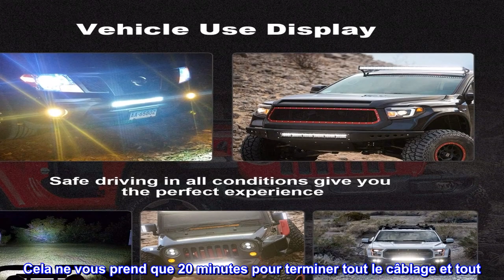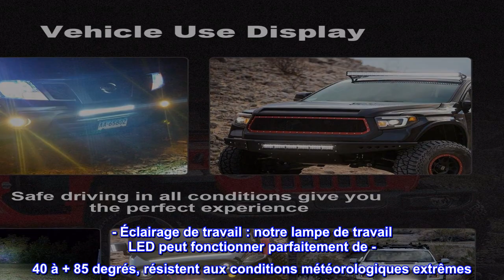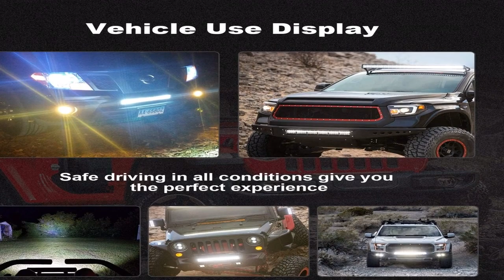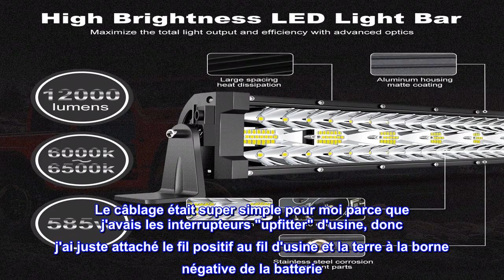Bon produit - Barre lumineuse LED 32" incurvée TERRAIN VISION Triple rangée 672 W faisceau combiné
Bon produit -  Barre lumineuse LED 32" incurvée TERRAIN VISION Triple rangée 672 W faisceau combiné faisceau hors r

Haute performance – 100 % étanche (pas de buée ou de problèmes d'eau), excellente dissipation de la chaleur et extrêmement durable. Meilleure visibilité, aide à réduire les accidents de la circulation causés par le mauvais temps ou les mauvaises conditions routières. Assurer la sécurité du conducteur.
  Extrêmement lumineux - La barre lumineuse LED à trois rangées produit un éclairage super lumineux, anti-éblouissant. La lentille en verre trempé épais est plus durable, résistante aux rayures et non jaunissante, très belle lumière blanche nette. Cette barre lumineuse est un excellent moyen d'amener vos camions dans l'utilisation hors route.
  Facile à installer - Il est assez facile à installer, même si vous n'êtes pas vraiment une personne pratique, mais ce kit de barre lumineuse est livré avec des instructions très claires. Cela ne vous prend que 20 minutes pour terminer tout le câblage et tout. Il est également livré avec toutes les vis et tout ce dont vous avez besoin, vous évitant ainsi beaucoup de difficulté à trouver les bonnes vis.
Ce que vous obtenez : 1 barre lumineuse LED incurvée 81,3 cm 672 W, 2 lampes de travail LED 10,2 cm 60 W + 1 kit de faisceau de télécommande sans fil + 1 support de montage universel, notre garantie de 18 mois sans souci et un service client amical. (Installer des outils inclus ).
Kit d'éclairage LED super lumineux
C'était la lumière parfaite pour l'avant de mon camion. Je l'ai monté sur le pare-chocs, j'ai donc dû percer deux petits trous pour les supports. La barre lumineuse que j'ai reçue avait un mauvais filetage d'un côté afin que le boulon ne se resserre pas, j'ai donc demandé un retour/remplacement et il est arrivé rapidement. Le faisceau de câblage du kit est complet et comprend le pré-câblage pour la barre lumineuse, le relais, l'interrupteur et les fils pour les deux petites lumières LED. Le câblage était super simple pour moi parce que j'avais les interrupteurs "upfitter" d'usine, donc j'ai juste attaché le fil positif au fil d'usine et la terre à la borne négative de la batterie. Je recommande fortement ce kit.